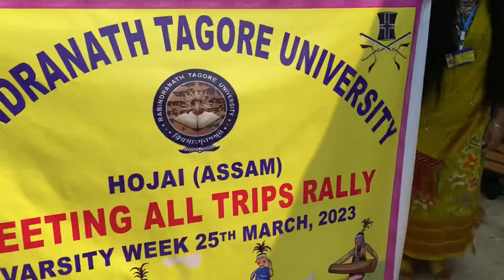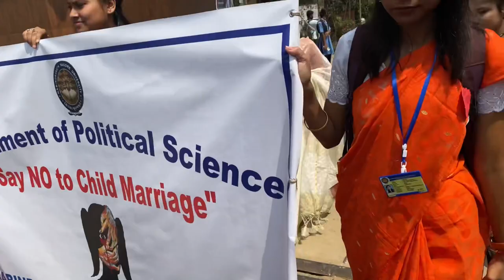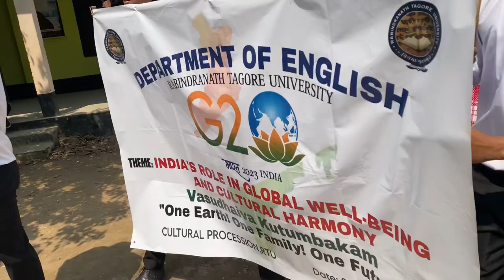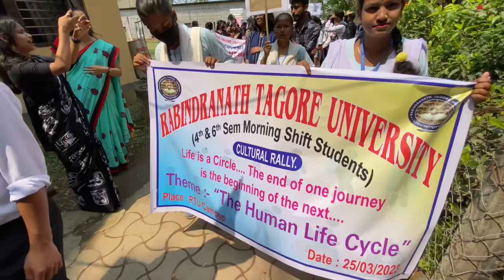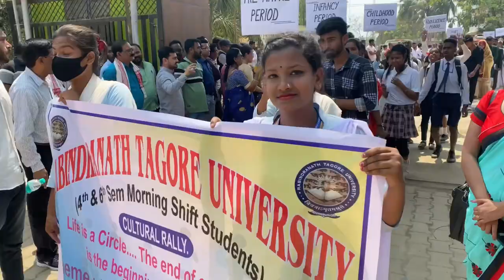Cultural Rally in Rabindranath Tagore University Hojai🏫🎓-Varsity Week 2023😍-North East India🇮🇳